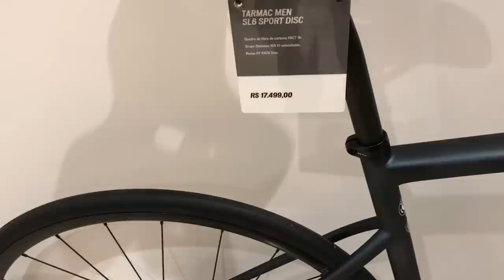LANÇAMENTO TARMAC SL6 SPORT DISC 2019